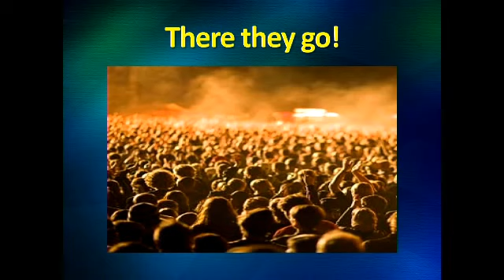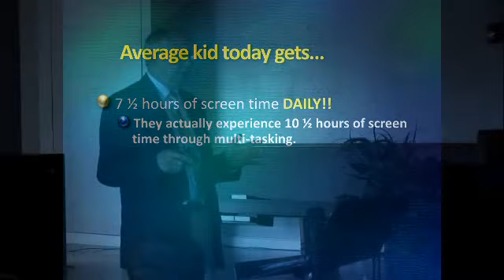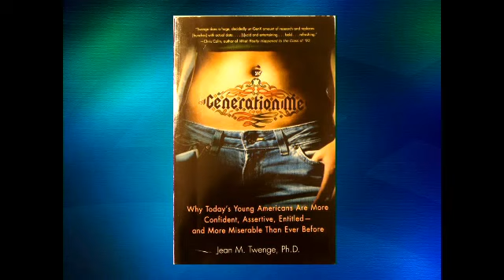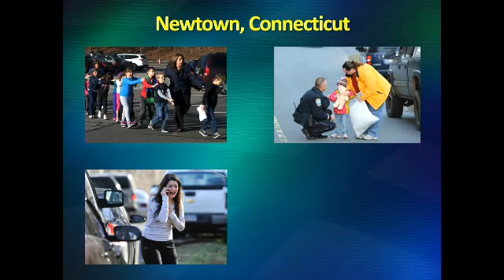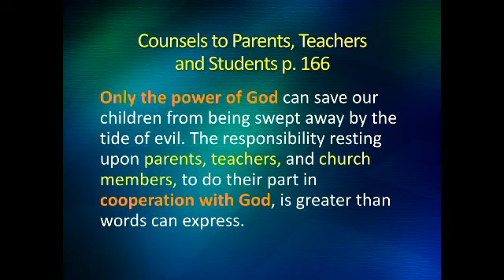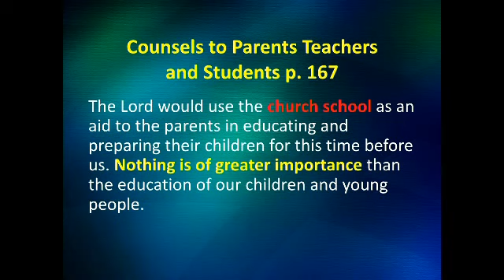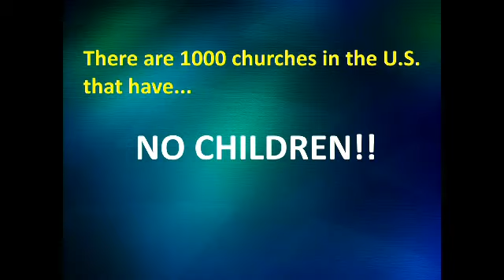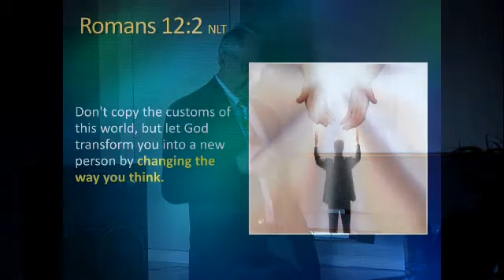Divine Service 1-21-17 Jim Ingersoll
Jim Ingersoll, Educational Superintendent for Southern Union, reminds us of the war that is going on for the minds and hearts of our young people.